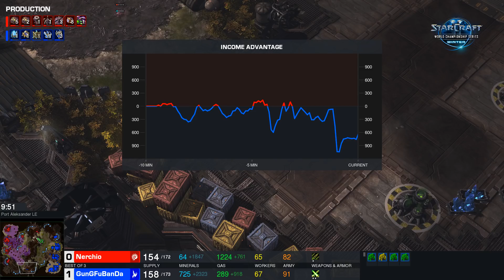Nerchio VS GungFuBanDa - ZvP - Ro32 Grupa E - WCS Winter 2019 - polski komentarz